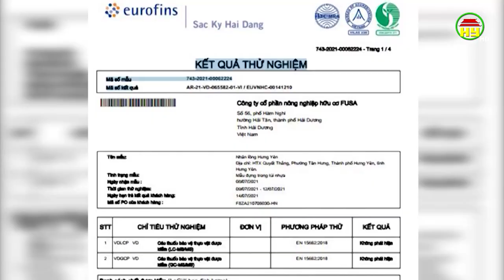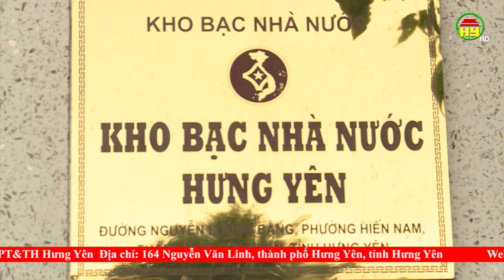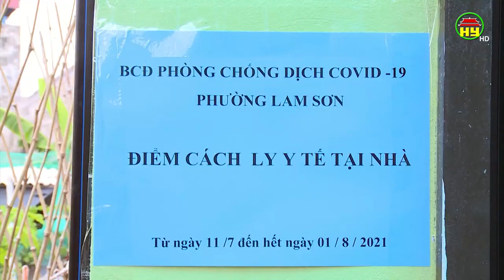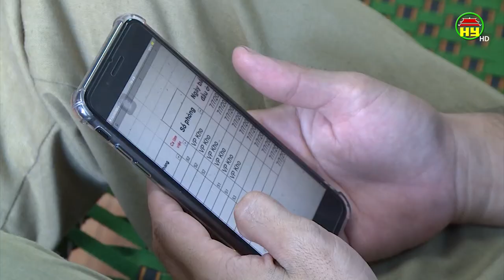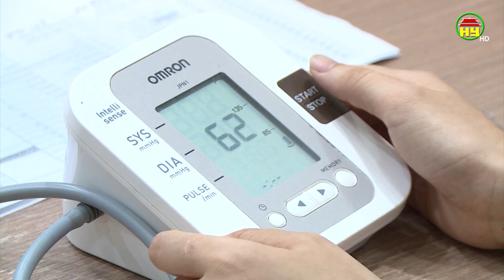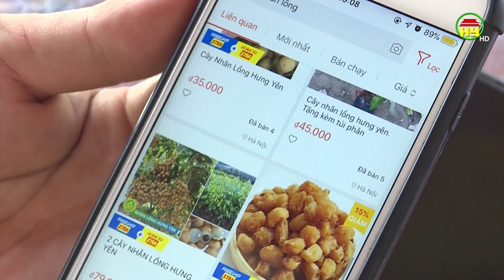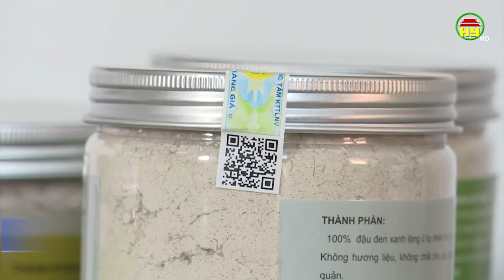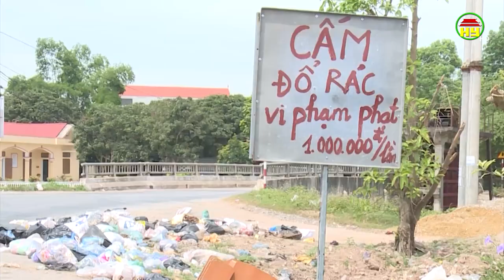Thời sự Hưng Yên Chủ nhật ngày 18/7/2021